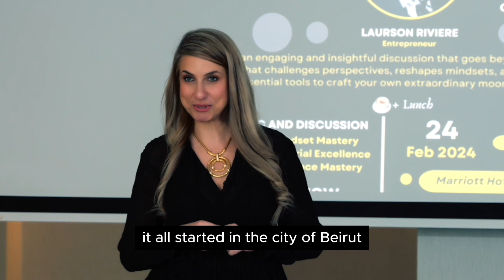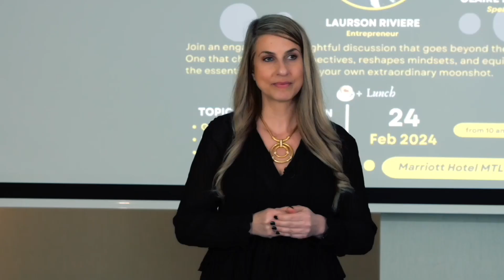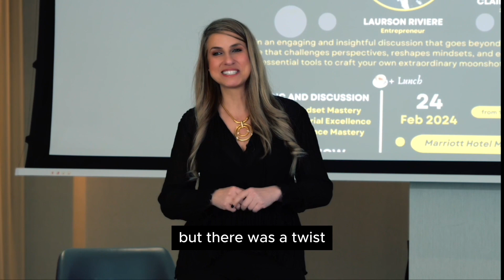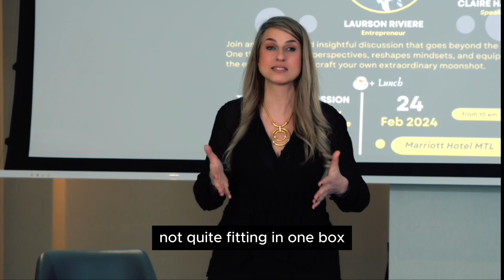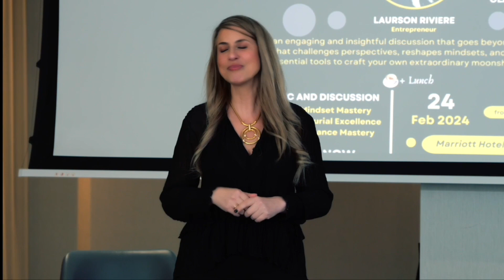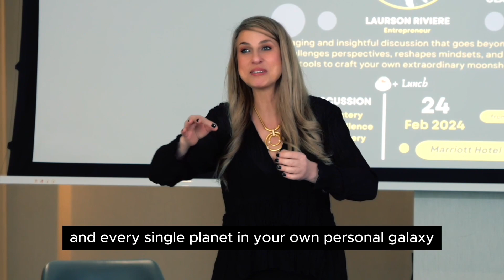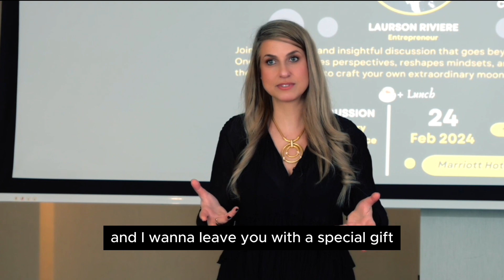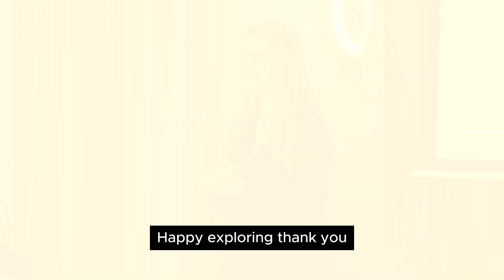Keynote 'Why not everything? The power of can do' | MSP Teambuilding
Join our founder, Claire Hayek, as she reflects on her journey from the challenges of growing up in Lebanon amidst conflict to finding her purpose in the corporate world and beyond.

It's a journey marked by the lessons learned through adversity. In this keynote, she'll share insights into the power of perseverance, the importance of nurturing potential in ourselves and others, and how every experience shapes our path to leadership and innovation.

We challenge you all to discover what drives you at your core, what makes you uniquely you by embracing every moment with humility and purpose.